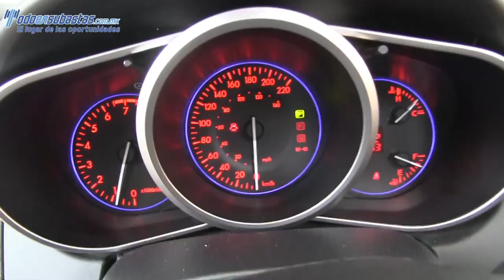421571 MAZDA / CX7 /2012